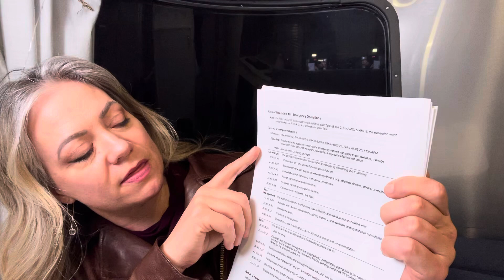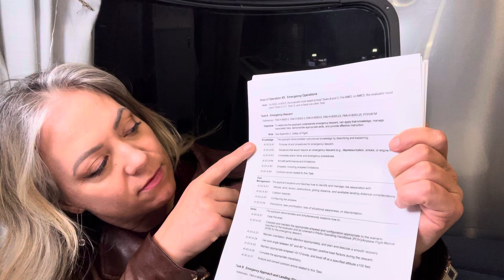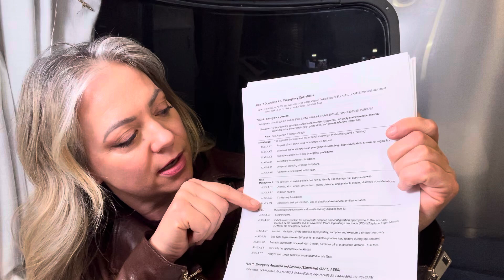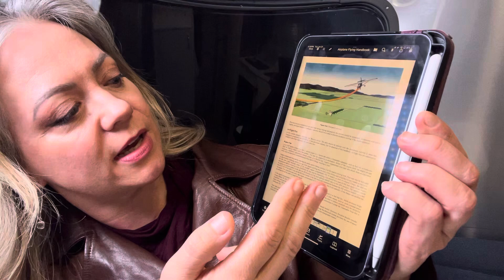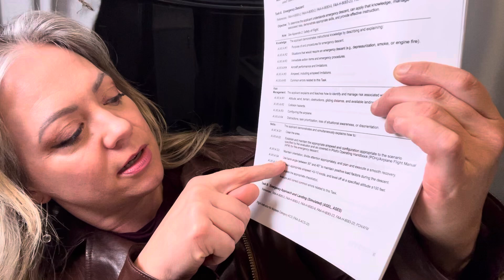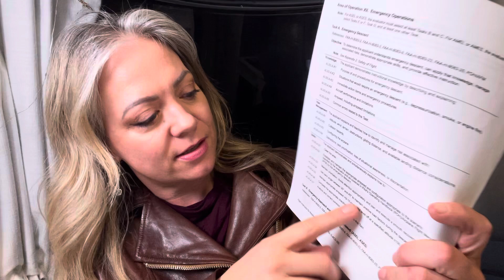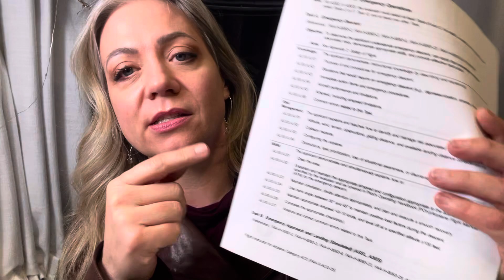Checkrides - the ACS, Airplane Flying Handbook, and your POH matter! Emergency descents ✈️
CFIs and pilot students-there’s tons of confusion out there on emergency descents and a lot of ignorance about the documents the FAA provides us with for education and evaluation.  Watch this video to see both explained, in an emergency descent scenario.